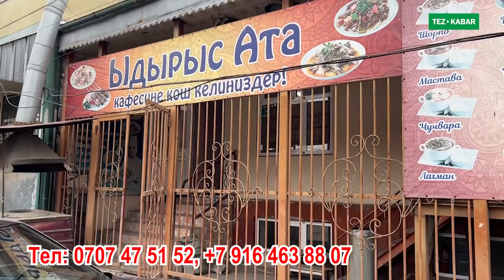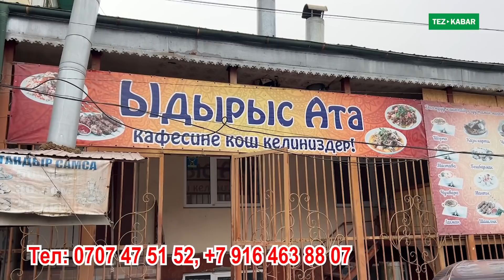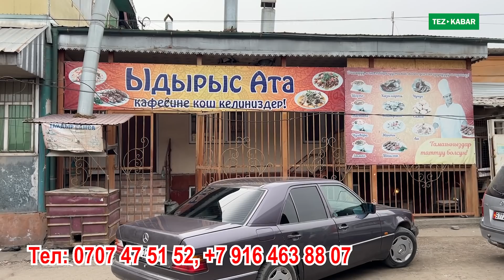Бизнеске ИМАРАТ сатылат - ЫДЫРЫС-АТА кафеси сатууга коюлду - МАГАЗИН кылса да болот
Куршабда базардын жанында, жолго жакын жерде бизнес имарат - Ыдырыс Ата кафеси сатылат. Баасы: 30 миң доллар.